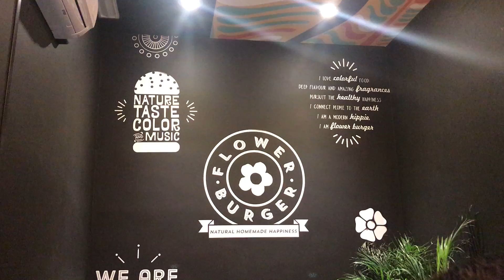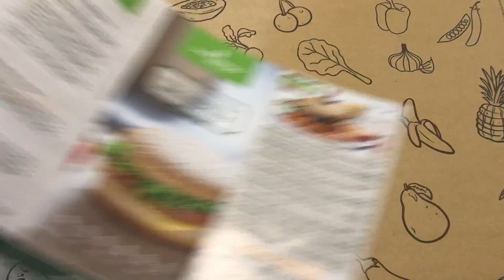TODA ROMA EN UN DIA! QUE VER EN ROMA!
❤LEEME❤
Muchas veces me preguntais
QUE PUEDO VER EN ROMA
QUE PUEDO VISITAR EN ROMA
DONDE PUEDO COMER EN ROMA ?
aqui estan mis lugares favoritos!

roxyp327ue

Upbeat Uplifting Inspiring Indie Pop

(ﾉ◕ヮ◕)ﾉ*:･ﾟ✧  Bienvenidos en el canal mas feliz de la Tierra! Aqui a Roxyrockstv hablamos de DIY, HAZLO TU MISMO, ANIME, COSPLAY, DESAFIOS, COMIDA RARA, RECETAS VEGANAS y comparto mis aventuras en 3 idiomas diferentes: ESPAÑ
OL, ITALIANO e INGLES !

            NUEVO VIDEO CADA
MARTES→COMIDA Y EJERCICIOS
JUEVES→PRUEBO COSAS Y DESAFIOS
VIERNES→VLOGS E CHATEO
DOMINGO →ANIME, COSPLAY Y DIY